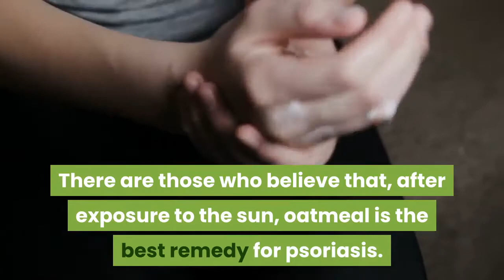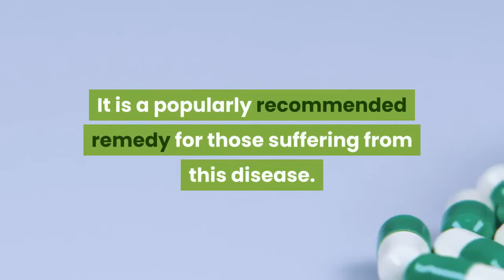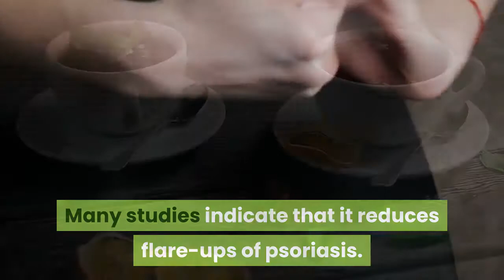15 Natural Remedies For Psoriasis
Hi! Living with psoriasis can be very annoying.  Although it has to do with a common pathology since 3% of the world population is affected.

Psoriasis is treatable but is currently not curable. However, it is not contagious and is transmitted by inheritance, with the intervention of environmental or emotional factors.

15 Natural Remedies For Psoriasis.

In addition to pharmacological therapies, here are natural remedies to keep you under control:

1. The sunlight

One of the most popular treatments is sun exposure, which greatly improves the state of inflammation from psoriasis.

2. Aloe Vera Gel

Much is known about the calming properties of aloe vera. But this plant also helps reduce flaking and redness of the skin, thus speeding up the recovery of wounds.

3. Oats

There are those who believe that, after exposure to the sun, oatmeal is the best remedy for psoriasis. It has an anti-inflammatory effect on the skin.

4. Moisturizing

Applying moisturizers to the skin with psoriasis reduces inflammation and discomfort.

5. Capsaicin

The compounds present in peppers are a good option to reduce the symptoms of psoriasis, although it may seem otherwise, there are many studies that indicate that it is a good home remedy.

6. Salt baths

Salt-based therapy or halotherapy is the appropriate technique for both those with psoriasis and those with eczema or dermatitis.

7. Oregon grape

It calms the symptoms and the itch caused by the condition. It is a popularly recommended remedy for those suffering from this disease.

8. Mediterranean diet

It has anti-inflammatory and antioxidant action, which serves to relieve skin infections, cramps, swelling and other problems due to its fat and oil content.

9. Apple vinegar

It has an almost instant calming effect on reddened skin, plus many more benefits.

10. Exercise

It is always a good time to start exercising. Exercise is an ally in the treatment of psoriasis since it reduces stress and keeps your health stable.

11. Vaseline

Try petroleum jelly or another thick moisturizer. It will help heal and reduce redness.

12. Turmeric

It's not just the yellow grass in some foods. Many studies indicate that it reduces flare-ups of psoriasis.

13. Tea tree oil

Native to Australia. Shampoos with this ingredient are perfect for relieving psoriasis of the scalp.

14. Plastic wrap

Put cream on your skin at bedtime and cover the area with plastic wrap. The goal is to cover the moisturizer while you sleep, thereby allowing the skin to absorb it.

15. Omega-3 fatty acids

Ideal to stop inflammation. You find them in fish such as salmon, tuna or sardines.

psoriasis treatment reviews, psoriasis treatment injection,
psoriasis treatment for dogs, psoriasis treatment home remedy, psoriasis treatment for women, psoriasis treatment over the counter

Remember that while these home remedies for psoriasis can help with mild cases, medication is required for more severe cases.

Translated titles:
Unyango lweNdalo ngeeNdalo

15 נאַטירלעך רעמאַדיז פֿאַר פּסאָריאַסיס

15 Izindlela Zemvelo Zokwelapha I-Psoriasis

15 biện pháp tự nhiên cho bệnh vẩy nến

15 Meddyginiaethau Naturiol ar gyfer Psoriasis

सोरायसिस के लिए 15 प्राकृतिक उपचार

15 علاج طبيعي لمرض الصدفية

15 Remèd Natirèl Pou Psoriasis

Ọgwụ Ngwọta Dị Mma Maka Psoriasis

15 remedios naturales para la psoriasis

15 natürliche Heilmittel gegen Psoriasis

15 remèdes naturels pour le psoriasis

15 remédios naturais para a psoríase

15 mjete juridike natyrore për psoriasis

15 prirodnih lijekova za psorijazu

15 Mga natural na remedyo Para sa Psoriasis

15 Leigheasanna Nádúrtha Do Psoriasis

15 природных средств от псориаза

Sedef Hastalığı İçin 15 Doğal Çözüm

Categoria
Educacion